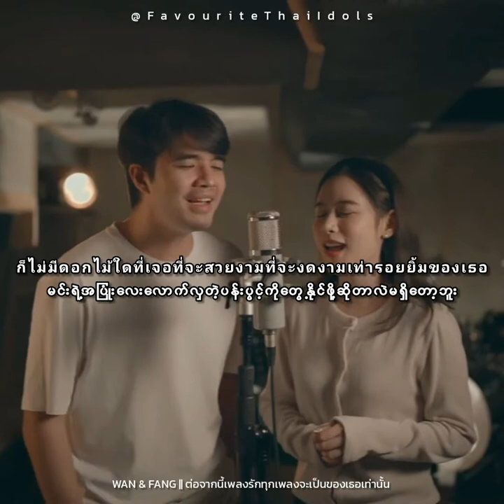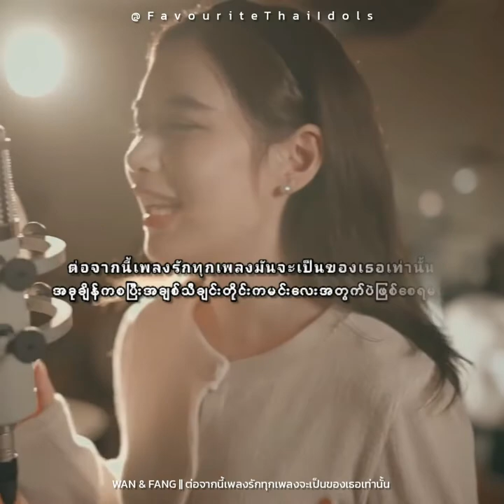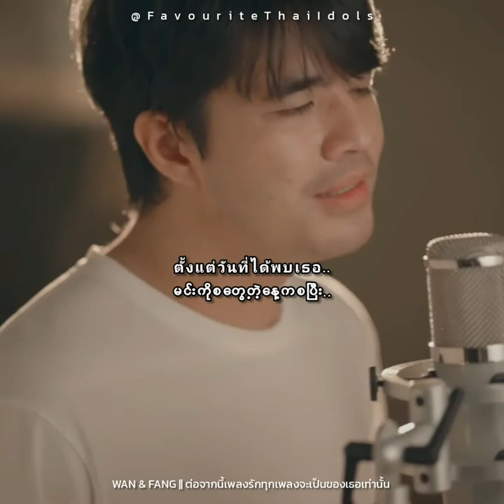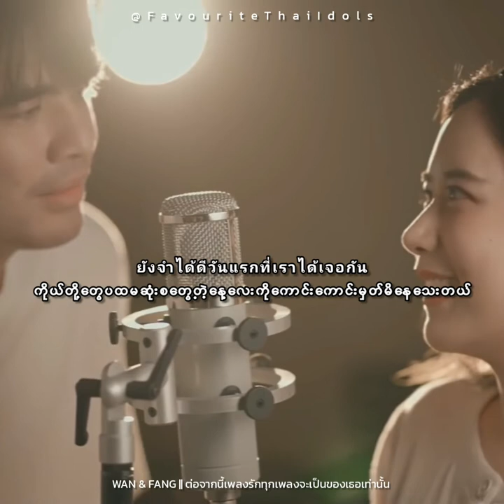Wan Thanakrit & Fang - ต่อจากนี้เพลงรักทุกเพลงจะเป็นของเธอเท่านั้น (No One Else)